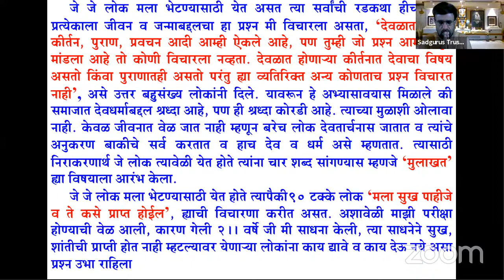Mulakhat Sadhana 22.07.2021 Thurs PM at Dadarkaryakendra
We are part of Sadguru Dada Bhagwat's Mission. 3 Prime Components of  which are  Omkar Sadhana ( Healing Meditation ) ,  Aarti Sadhana  ( Bhakti aka Devotional Hyms )   and Mulakhat Sadhana (  Seminar Sessions by   those who had some direct experience on Dada's Teachings)